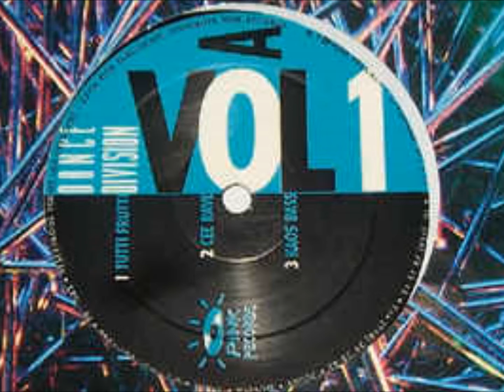Dance Division Vol 1 - Kaos Bass (1994)